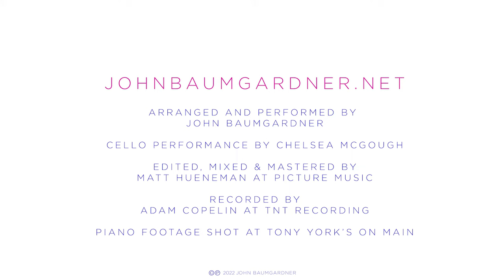(A Modern) Bridal March - A sentimental tearjerker for walking down the aisle - on piano & cello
AMAZON DOWLOAD
AMAZON STREAM

This version of Wagner's traditional Bridal March is from my new record The Big Day: Soundtrack for a Wedding. This eclectic and modern collection features 16 songs for an entire wedding. In addition to this modern take on the traditional processional, it also includes cover songs of John Lennon, Etta James, Christina Perri, Madonna, James Arthur, Kings of Leon, Mary Chapin Carpenter, Damien Rice, Kathleen Edwards and Felix Mendolssohn, as well as two original compositions.

The Big Day is comprised of mostly instrumentals, along with with three vocal performances by Markita Conner. When played from start to finish, there are six songs that can be played in the background as guests arrive, a song for the seating of the mothers, a processional for the bridal party, one heck of a dramatic fanfare that lets everyone know the bride is getting ready to walk down the aisle, a modern, very different version of the traditional Bridal March; several songs for the ceremony, and two songs that work together to create one super, over-the-top happy ending.